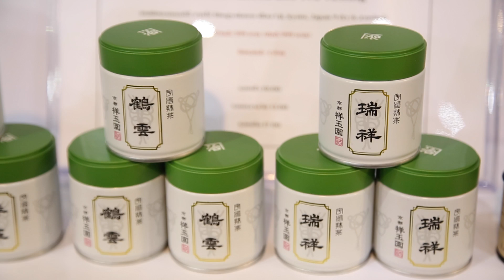เสียงของผู้ร่วมแสดงงาน Thailand Coffee Show ที่ไบเทค บางนา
K. Jinjuta Greece, CEO, Chaseki Limited

งานครั้งหน้า Thailand Coffee Tea & Drinks และงาน Thailand Bakery & Ice Cream ครั้งที่ 16 หรือที่รู้จักกันในชื่อ “Thailand Coffee Show” จะจัดขึ้นในวันที่ วันที่ 25 – 28 สิงหาคม 2565 ที่ไบเทค บางนา
ติดต่อจองบูธแสดงสินค้า: คุณรัตติยา โทร (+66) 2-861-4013 ต่อ 103

TCTD เป็นงานแสดงสินค้าที่มีประสิทธิภาพมากที่สุดสำหรับผู้ผลิต นำเข้า ตัวแทนและผู้จัดจำหน่าย เพื่อจัดแสดง แนะนำและสาธิตผลิตภัณฑ์ และบริการล่าสุด ในอุตสาหกรรมที่เติบโตอย่างรวดเร็วในประเทศไทย และภูมิภาคอาเซียน “all in one place.”

งานทั้ง 4 วันยังเต็มไปด้วยกิจกรรมที่ครอบคลุมตั้งแต่การแข่งขันบาริสต้าไปจนถึงเวิร์คช็อปกาแฟ เบเกอรี่ ไอศกรีมและชา และ Barista Champion Village อีกหนึ่งไฮไลท์ของงานที่ช่วยดึงผู้ซื้อในกลุ่มเป้าหมายให้มาพบคุณ

นึกถึงงานแสดงกาแฟและชา นึกถึง Thailand Coffee Show งานกาแฟไบเทค